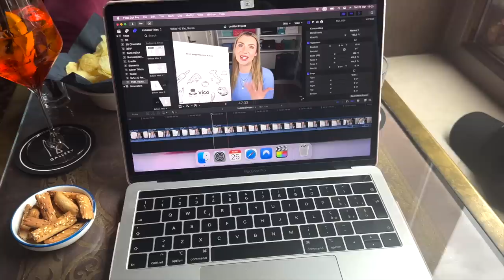RIVEDO FINALMENTE IL MIO RAGAZZO!!! (E GLI PRESENTO GLI AMICI)